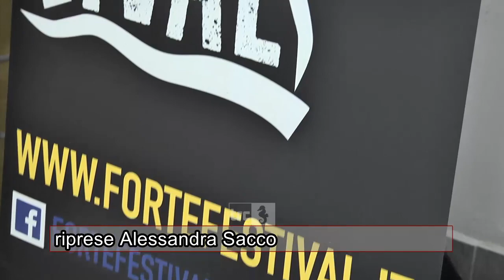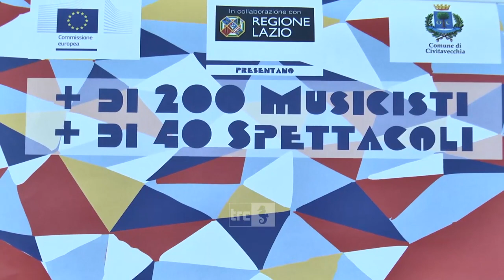Forte Festival scalda i motori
Ormai ci siamo quasi: da venerdì a domenica Civitavecchia sarà invasa da una valanga di eventi musicali, artistici e culturali, con il “FORTE! Festival 2023”.